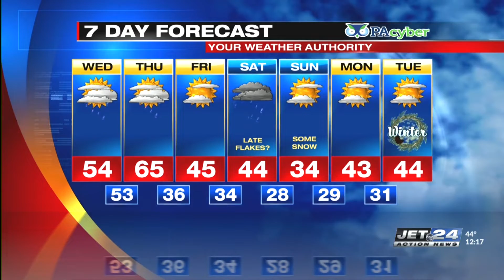Noon weather 12/15/2021